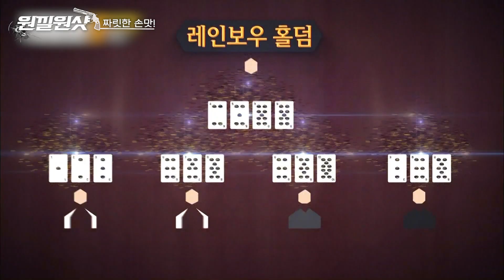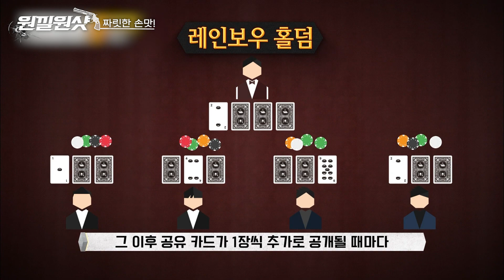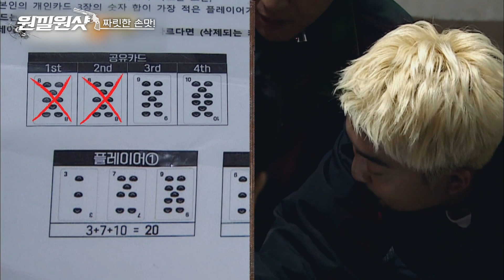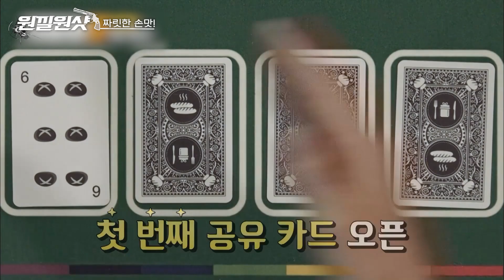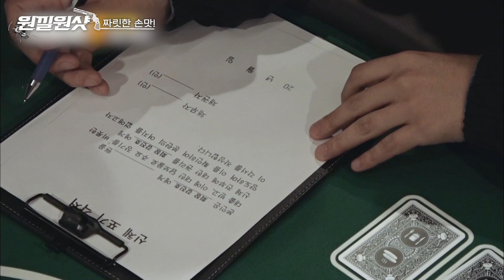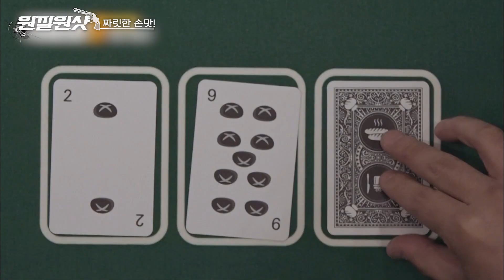[원낄원샷] 긴장감에 나까지 숨죽이고 본 시즌3 '빵공장편' 레인보우 홀덤! 이거야말로 각본 없는 영화ㄷㄷ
원킬원샷! 배꼽에 명중! 한방에 웃겨드립니다!